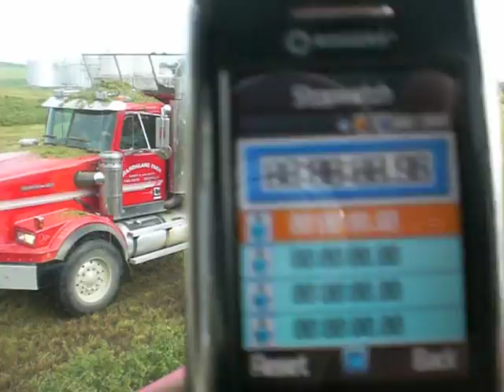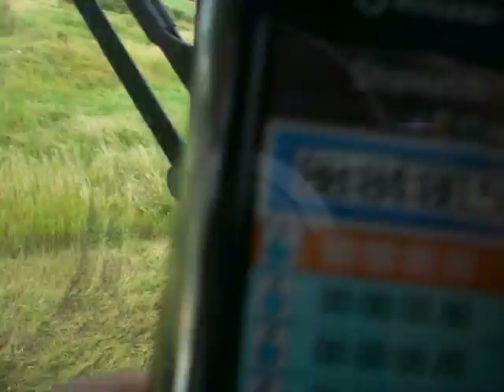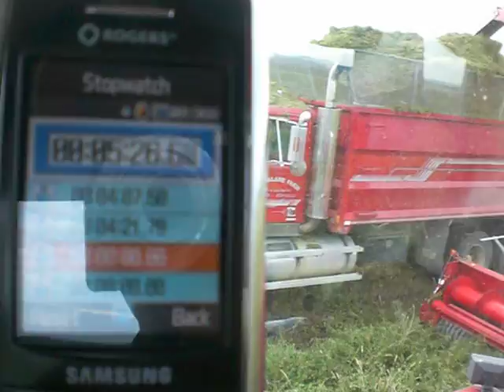JF 1355 Full Timed Load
This is a JF FCT 1355 chopping a full timed load of heavy Alfalfa silage.  It is being timed with a cell phone.